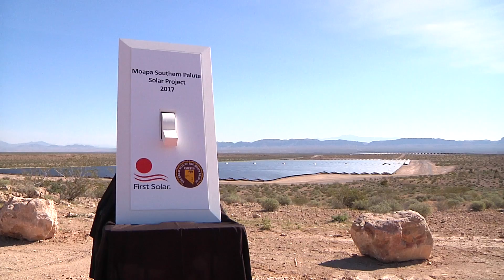2,000 acre Moapa Southern Paiute Solar Project commissioned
The 250 megawatt Moapa Southern Paiute Solar Project holds it’s commissioning event on March 17, 2017, for the first utility-scale solar array built on 2,000 acres of tribal land that produces enough clean energy to power over 100,000 homes.